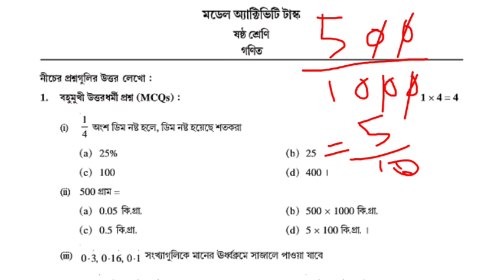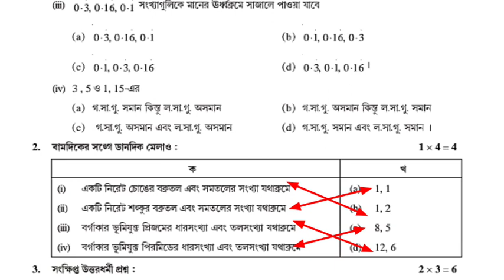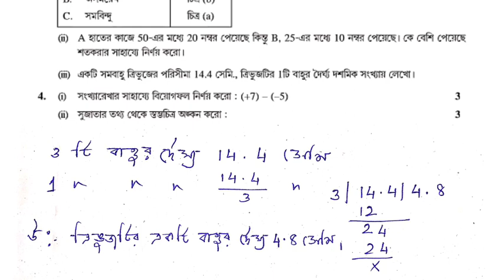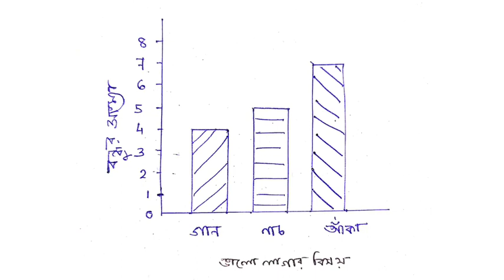Model activity task class 6 math part 6 2021।। class 6 math model activity task part 6 ।। 3rd series